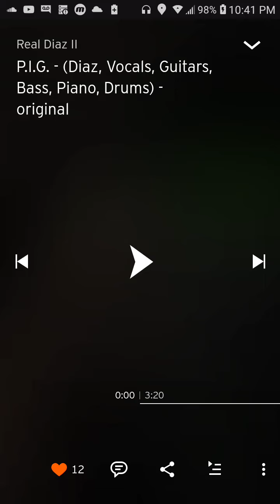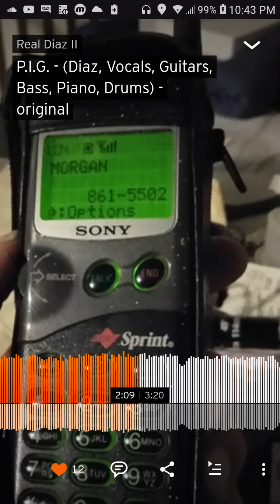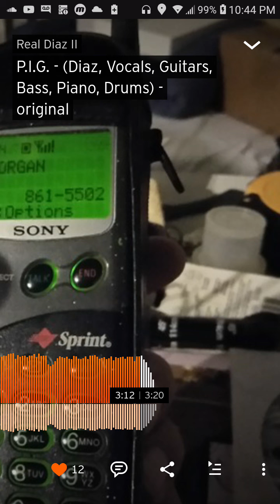Real Diaz - PIG - original song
Recorded in Echo Park, CA - 2/8/16
A song bout cheesy pickup lines. It has many of the annoying cringe worthy elements of a modern pop song.  It was definitely an experiment to see if I could write a song for KROQ radio format.

Was I successful? Who knows who cares? It's a goofy song with some nicely layered synths.

I sang and played all instruments live. The synths are VST plug ins played through a Midiman controller.

I'm a guitarist, songwriter, producer born, raised and living in Los Angeles. I've been playing guitar seriously for 40 years and writing and recording songs for almost as long!

Hear more Real Diaz music, playlists below!

Copyright Gremory Records Music Publishing 2016 ASCAP.